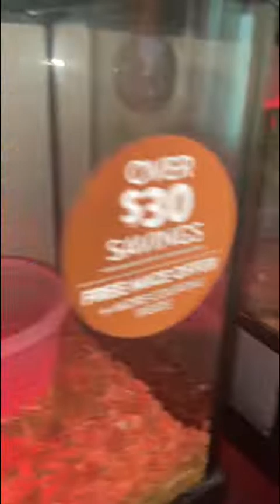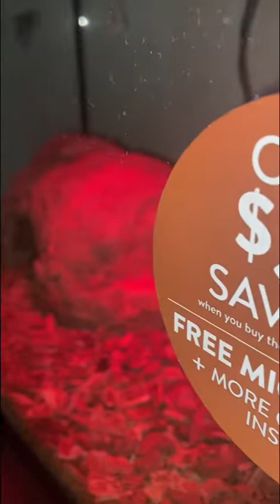Live feeding ⚠️⛔️ my ball python 🐍 🆚 🐁 🔥🔥🔥🔥🔥💯💪🏽✌️